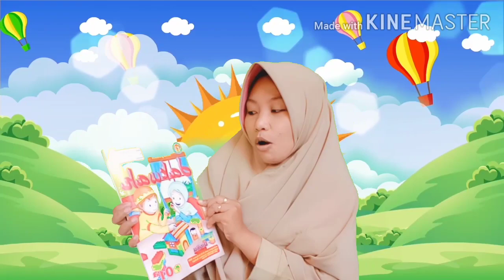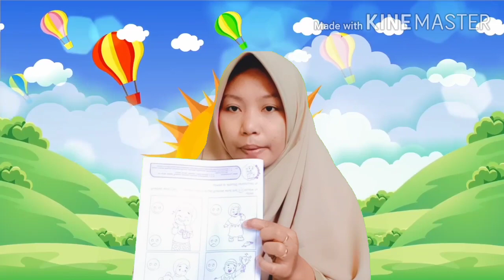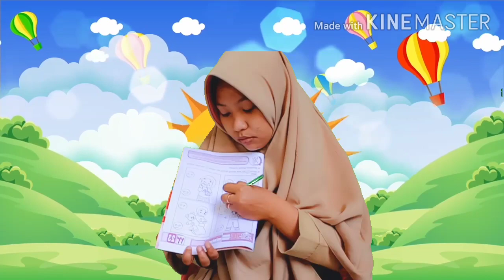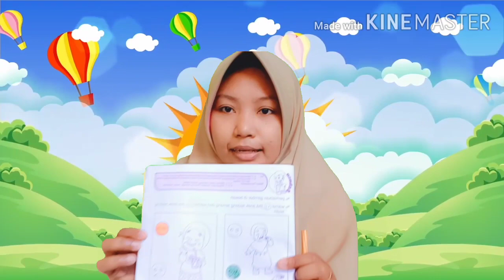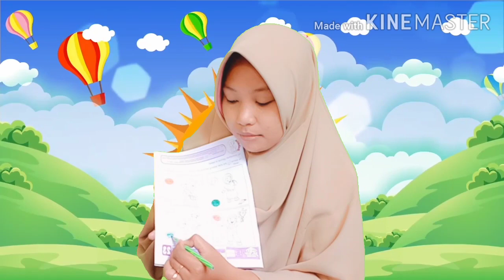KBM DARING SENTRA SENI DAN BUDAYA TK IT ROBBANI KENDAL